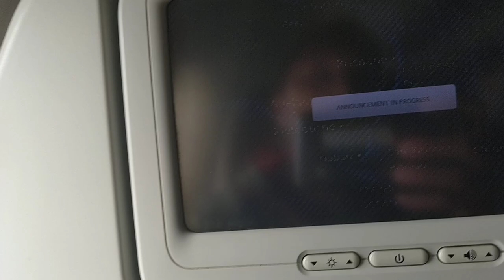Fiji Airways Airbus A330-300 landing in Sydney Airport